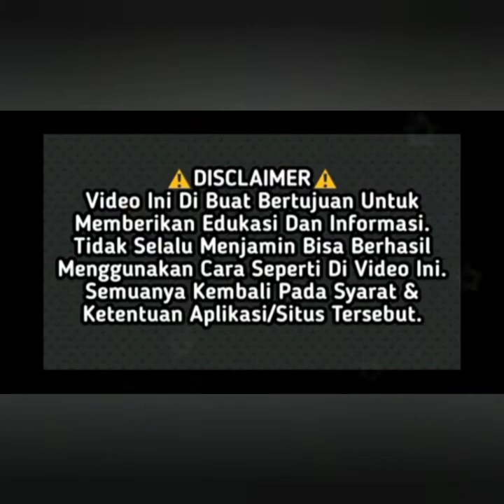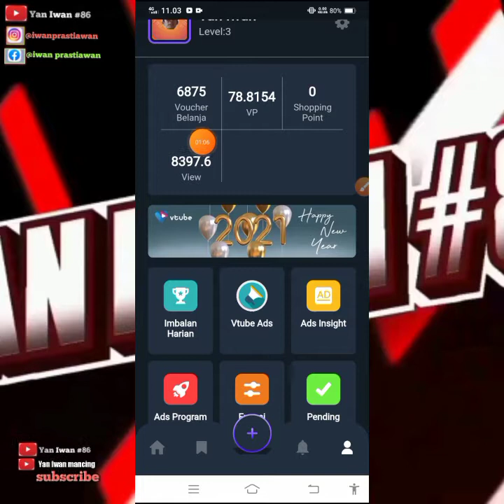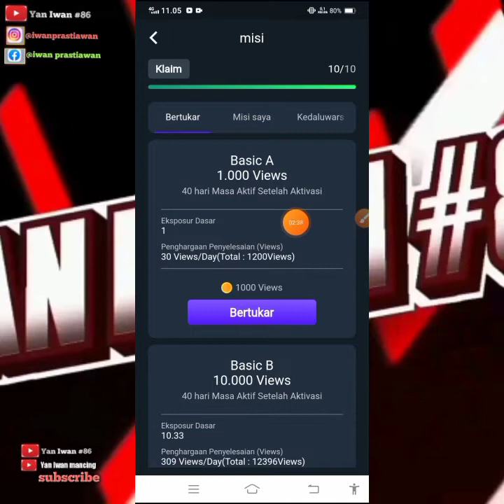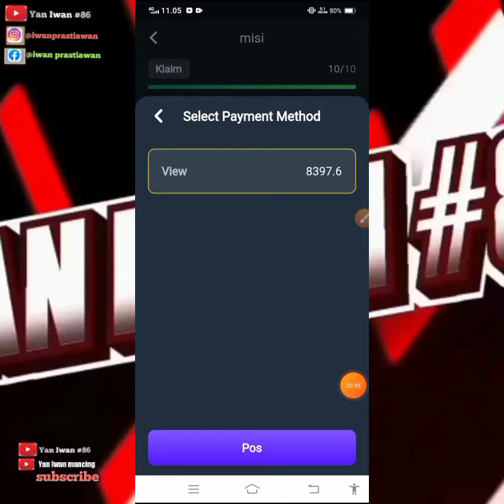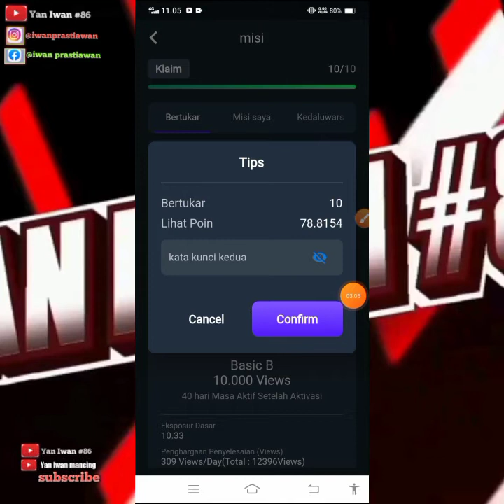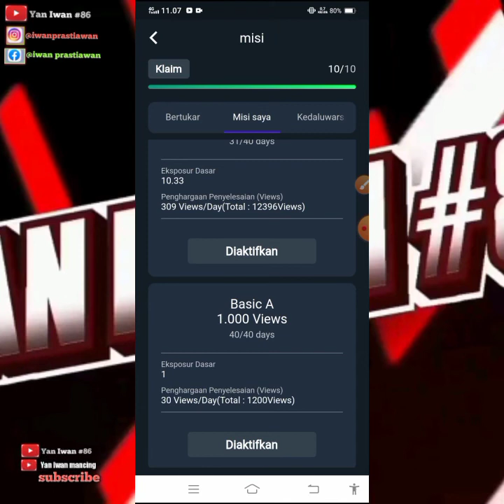🟡Cara menukar views ke Basic A Vtube Terbaru 3.0 | Cara mengaktifkan Basic A !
🟡Cara mudah menukar views ke Basic A Vtube Terbaru 3.0 | Cara mengaktifkan Basic A !

Kode Rujukan: 1278576

🔴Syarat give away tembus 100 like dalam 1hari!!! :
1.like
3.share
4.komen no dana
5.follow ig @iwanprastiawan